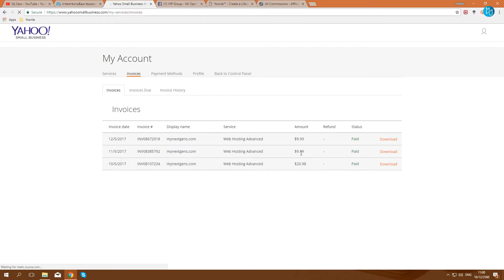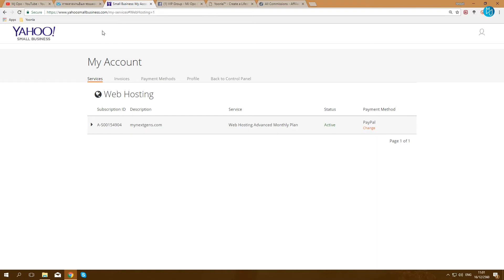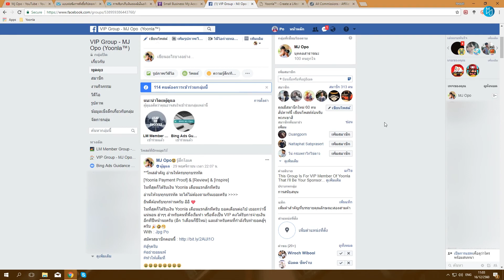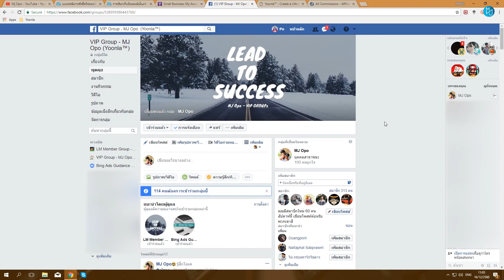วิธีการต่อ VIP ของ Yoonla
⏩ ⏩ การหาเงินออนไลน์อันดับ 1 ที่ผมแนะนำ สมัครวันนี้เพื่ออนาคตที่ดีและมีเงินใช้ : )